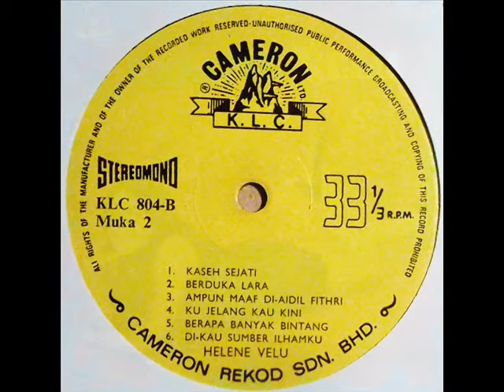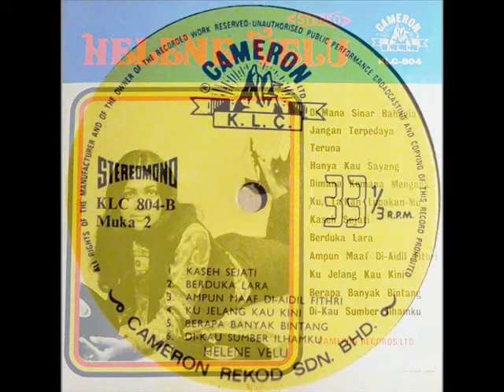helen velu _ ku takkan lupakanmu (1970)